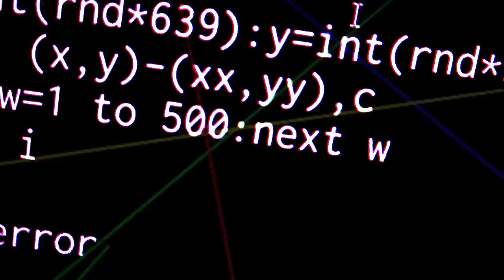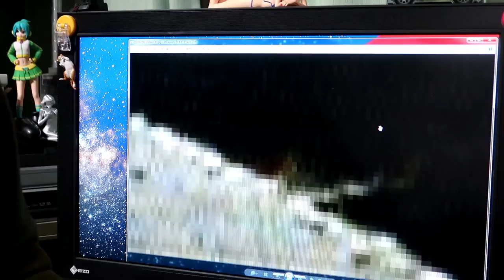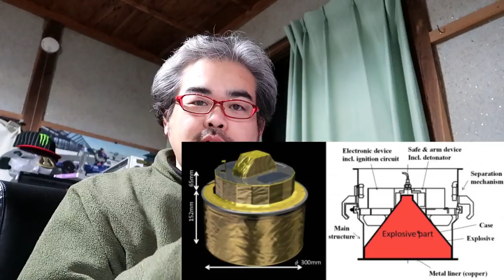【はやぶさ2】リュウグウをねらえ! 衝突装置で人工クレーター生成 [Hayabusa2] Aim for Ryugu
リュウグウをねらえ!　「放て!超音速のインパクター」

4月5日、はやぶさ2の特徴的な装備である「衝突装置」（インパクター）を使用した小惑星リュウグウでの人工クレーター生成実験が行われました。一連のシーケンスは衝突装置の分離、水平方向への回避行動、DCAM3の分離、さらに遠方への回避行動と予定通りに行われ、インパクターの作動と着弾の瞬間の撮像にも成功しました。はやぶさの状態は正常で、今後2週間かけてホームポジションに復帰し、再びリュウグウに接近してインパクター使用の成果を観測する予定です。

衝突装置「SCI」（インパクター）には自分の地元福島県の企業の技術が生きています。
全体の製造を担当した日本工機白河製造所、火薬が炸裂し弾丸状に変形する銅板とケースの溶接を担当した東成イービー東北、そして爆薬の容器を開発した株式会社タマテックと石川製作所。現「はやぶさ2」プロジェクトチーム プロジェクトエンジニアの佐伯孝尚氏は、開発段階で衝突装置の開発に携わっており、東日本大震災で被災した企業とともに歩んでこられました。

冒頭自分がニヤついているのは津田プロマネの「宇宙探査の新しい手段を確立しました」という決め台詞が音響トラブルで一部の記者に聞こえなかったため言い直しになったからですw
というか自分も最初の決め台詞のときカメラ回ってませんでしたOTL

BGM・SE
YouTubeオーディオライブラリー